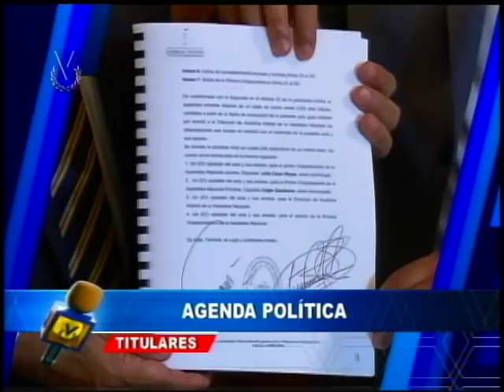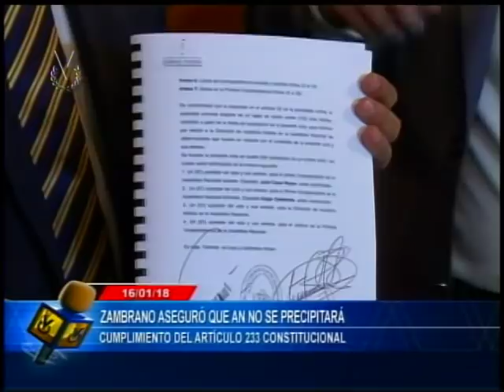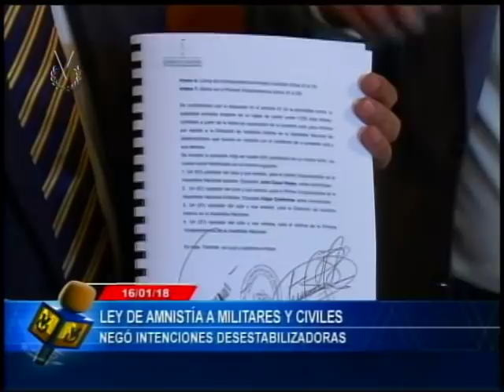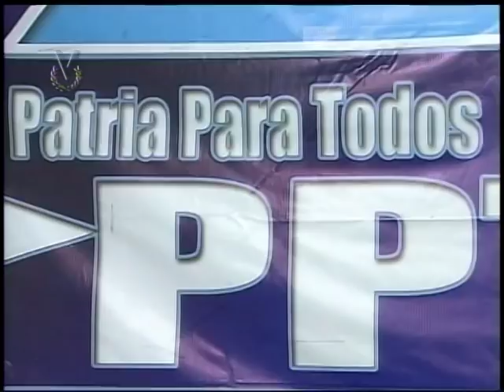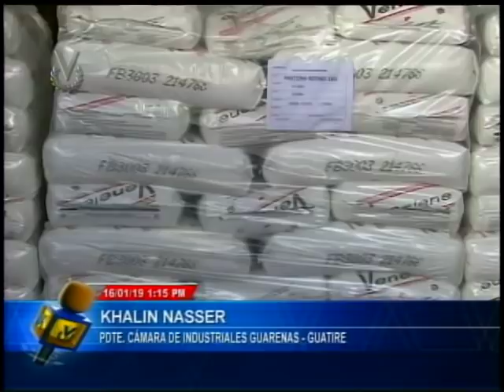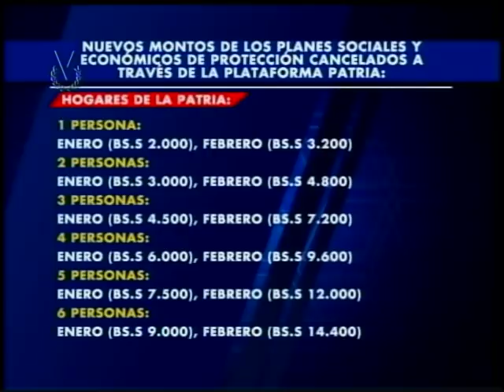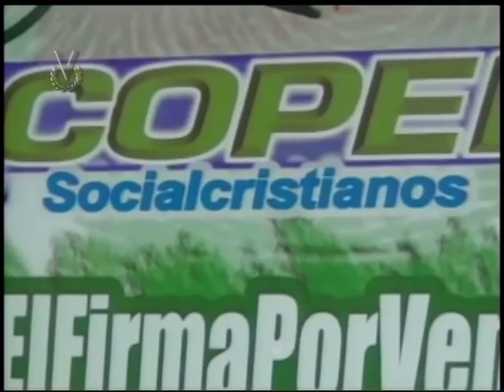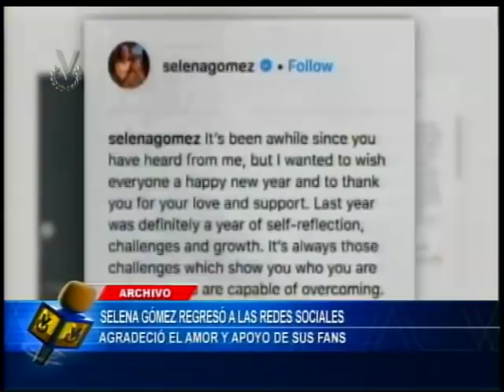Emisión Matutina // 17 de enero de 2019